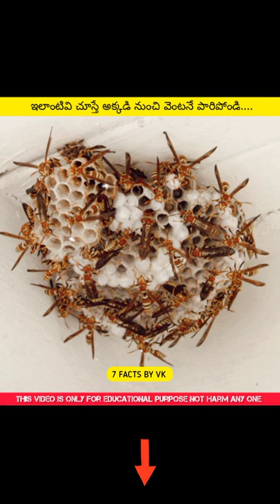ఇలాంటివి చూస్తే అక్కడి నుంచి వెంటనే పారిపోండి